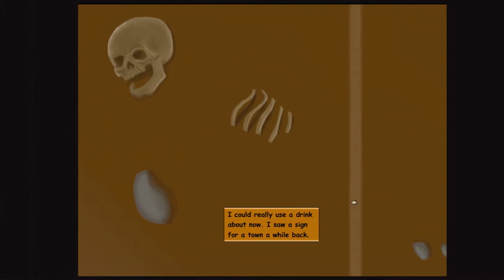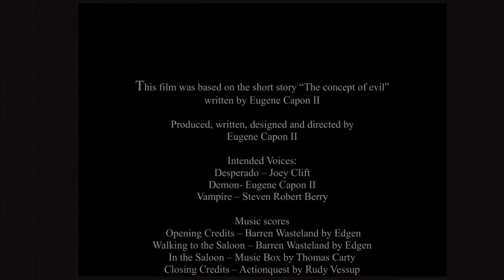A Midnight Visit (2008-9 college film)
When I was 15 I wrote a short philosophical piece called the concept of evil. I had been incredibly depressed and was watching old Elvira hosted films. When I got to college I took the short I wrote and turned it into A Midnight Visit. It was my first film. I had never had a job in film or Television before.

The film originally went to Newgrounds.com where it took the 5th place daily value award.

Eugene Capon aka CaponDesign is a Seattle based VR evangelist, digital media designer, cofounder of ensoVerse and public speaker.